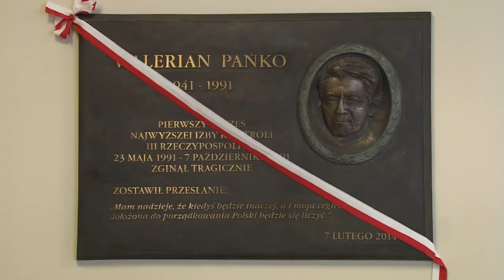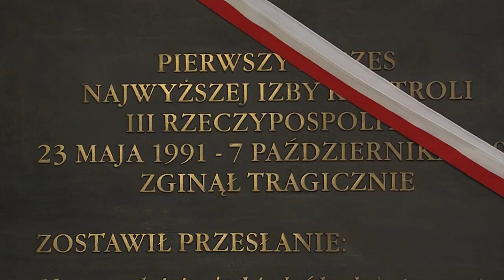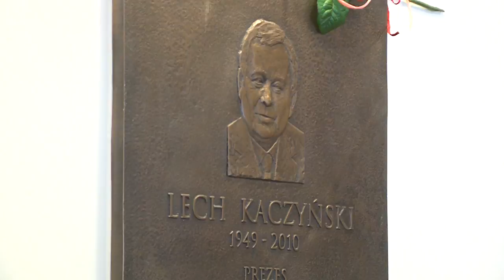Walerian Pańko - pamiętamy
Niezwykły człowiek, wybitny znawca prawa, tragicznie zmarły w niewyjaśnionych do końca okolicznościach - oto wspomnienie o prezesie NIK prof. Walerianie Pańce.